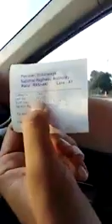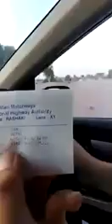موٹروے پر ٹول پلازہ والوں کی بدمعاشی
* Most people on the tool plane check the number of their vehicles on receipt, due to which the tax money goes into someone else's pocket, please share the video from the video that the public knows the problem of this problem

*ٹول پلازہ پر اکثر لوگ رسید پر اپنی گاڑی کا نمبر چیک نہی کرتے جس کی وجہ سے اپ کی ٹیکس کا پیسہ کسی اور کی جیب میں چلا جاتا ہے ویڈیو ذیادہ سے ذیادہ شئیر کریں تاکہ عوام کو اس مسلے کا پتہ ہو. *